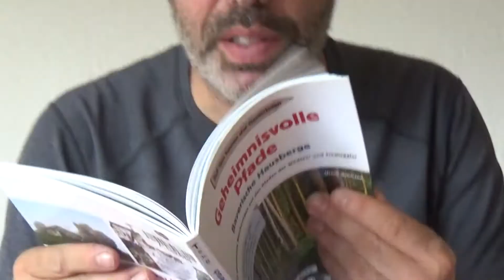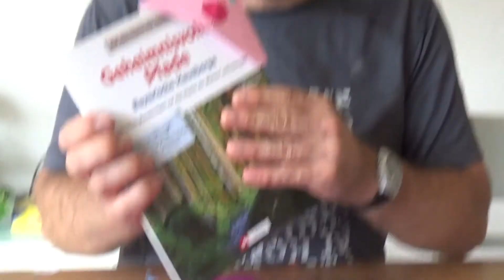Lesezeichen falten mit Kindern📚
Lesezeichen falten mit Kindern ist einfacher als Ihr glaubt. Wir zeigen Euch Schritt für Schritt wie Ihr diese einzigartigen Lesezeichen basteln könnt. Eine ideale Bastelei für den Kindergeburtstag, eine Gruppenstunde, verregneten Nachmittag oder wenn wieder mal Lock Down ist. Bei den Lesezeichen können sich die Kinder kreativ verwirklichen. Kinderoutdoor.de Wir wissen wie Kinder gerne basteln